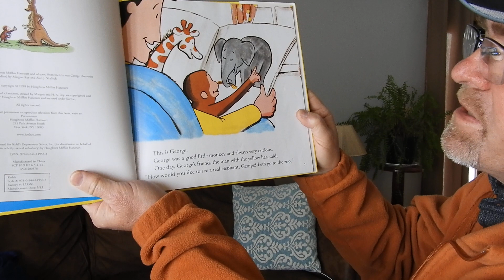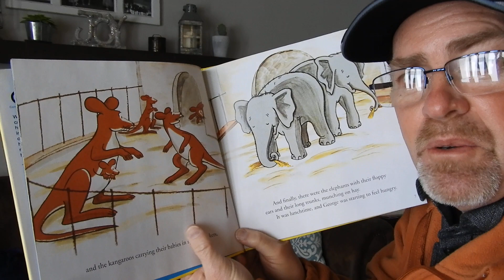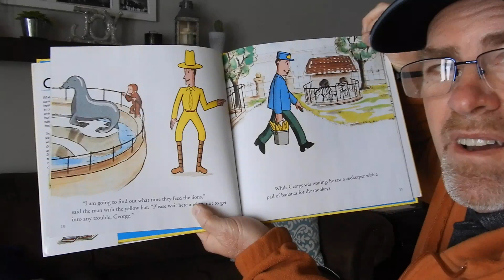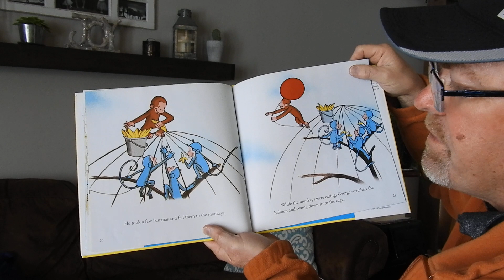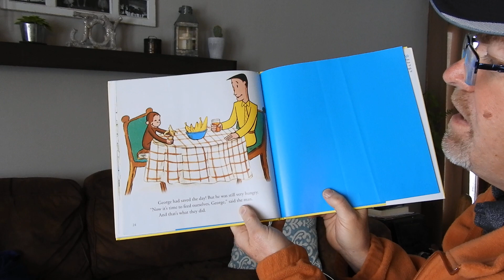Grampa Scott reads; Curious George Visits the Zoo